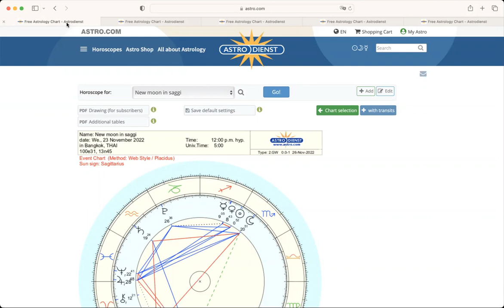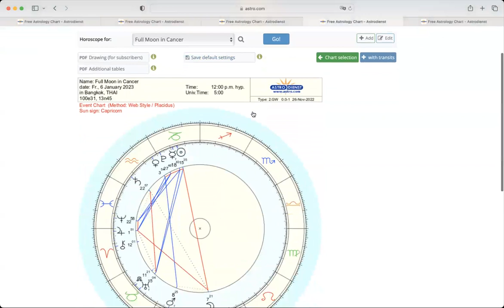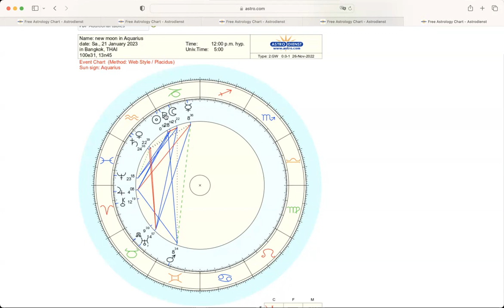ดูดวงโหราศาสตร์ตะวันตกราศีมีน เดือนธันวาคม มกราคม 2566